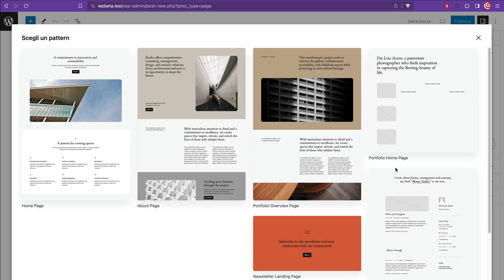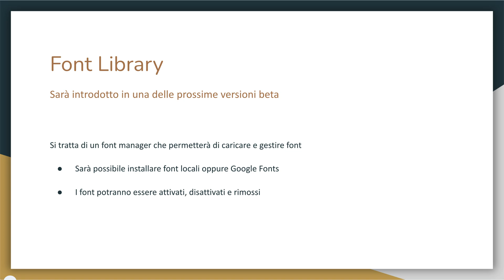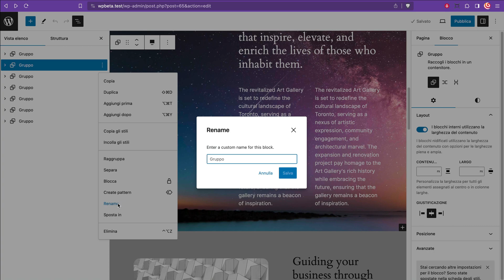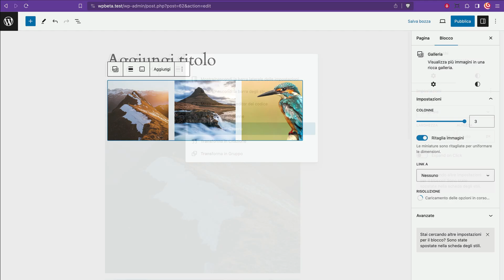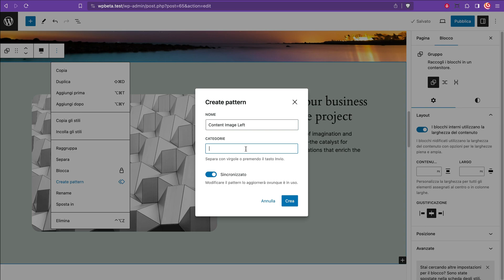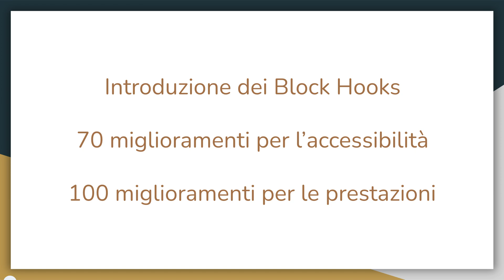Anteprima WordPress 6.4: le principali novità in arrivo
Ho provato la nuova beta di WordPress 6.4 e, in questo video, vediamo le novità che troveremo nella prossima versione 6.4 di WordPress, in uscita il 7 novembre 2023! 📆

🔥 Iniziamo con un'occhiata al nuovo tema di default, Twenty Twenty-Four, adatto sia per usi professionali che per il blogging. Rispetto ai precedenti temi di default, questo è senza dubbio più versatile.
Ma non è tutto!  Ci sono novità anche per quanto riguarda l’editor a blocchi.

Il blocco Immagine guadagna la funzione Lightbox e la possibilità di modificare rapidamente il formato (aspect ratio) delle immagini inserite.

Nel video puoi vedere come utilizzare le immagini di sfondo nei blocchi gruppo e come organizzare i tuoi pattern in categorie personalizzate!
La nuova versione ha inoltre introdotto qualche nuova scorciatoia da tastiera per velocizzare il flusso di lavoro con WordPress.

00:00 - Introduzione
00:20 - Nuovo tema a blocchi Twenty Twenty-Four
00:57 - Font Library
01:23 - Lightbox per il blocco Immagine
01:47 - Aspect Ratio per il blocco Immagine
02:14 - Immagine di sfondo per il blocco Gruppo
02:39 - Nuove funzionalità nella Vista Elenco
03:24 - Nuovi comandi nella Command Palette
03:47 - Categorie personalizzate per i Pattern